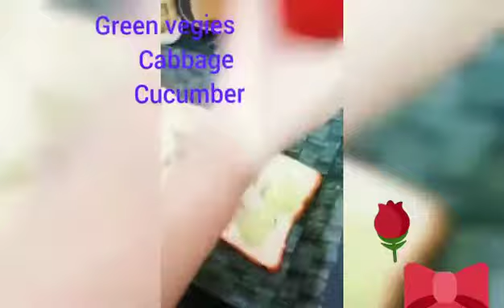Lets make easy and tasty sandwich 👌👌🙂🙂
Sandwich of vegetables made in a very easy way. If you want to cut vegetables easily, you can also use this vegetable cutting cutter which is very easy.
if you want amazing deals so fallow this link also